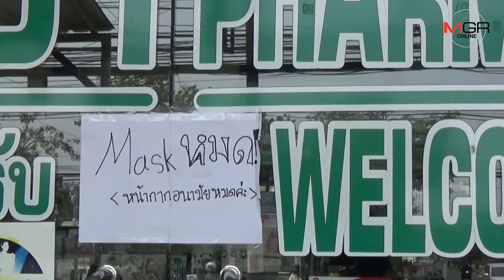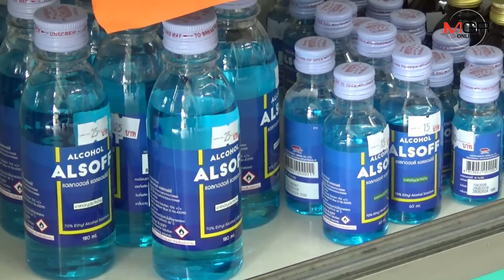หน้ากากอนามัยที่อุบลฯ ขาดตลาด แอลกอฮอล์ฆ่าเชื้อก็ต้องแบ่งปัน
03/03/2020  หน้ากากอนามัยที่อุบลฯ ขาดตลาด แอลกอฮอล์ฆ่าเชื้อก็ต้องแบ่งปัน
อุบลราชธานี - ผวาโรคโควิด-19 แพร่ระบาด คนแห่ซื้อหน้ากากอนามัย ร้านค้าต้องติดป้ายประกาศไม่มีหน้ากากอนามัยจำหน่าย และต้องแบ่งปันแอลกอฮอล์ใช้ฆ่าเชื้อโรคจำกัด 1 คนต่อ 1 ขวด เพื่อให้สินค้ากระจายถึงคนทุกกลุ่ม